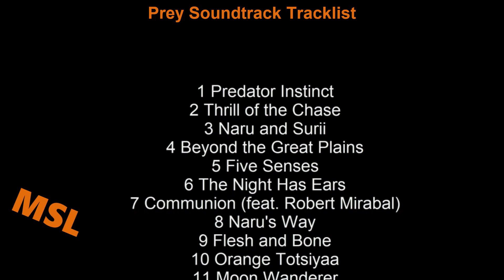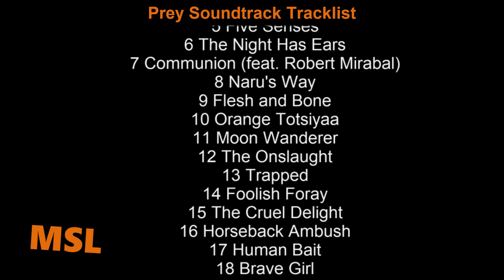Prey Soundtrack Tracklist | Prey (2022) Predator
Prey Soundtrack Tracklist
🎵 Amazon Digital

Prey Soundtrack Tracklist